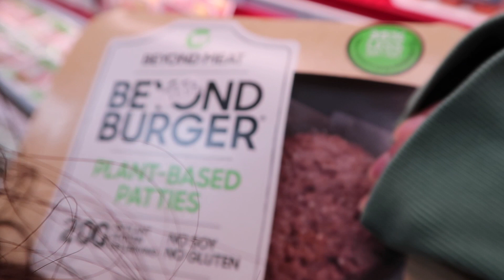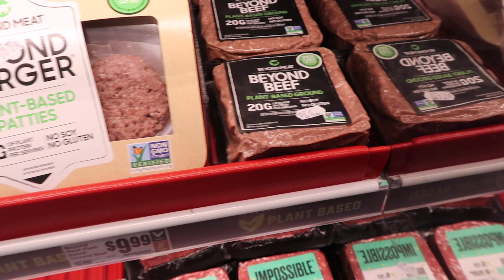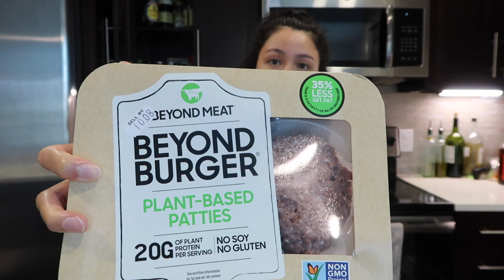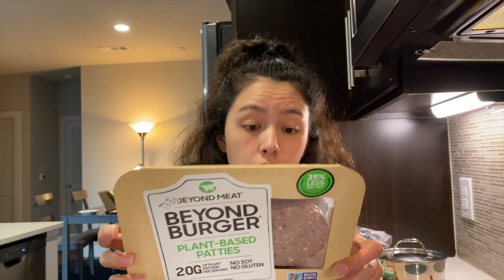前から気になってたアレ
Hello
みんながHappyになれるような動画をUPしていきます!!!

今回はずっと気になってた代替肉のレビューです
これから日本に進出する可能性もあるし、絶対に流行ると思う！
日本にはまだ未上陸だけど、アメリカでは普通にスーパーに置いてあるBeyond meat(ビヨンドミート)とImpossible(インポッシブル)を食べ比べてみました！

投稿したらわかるように、登録チャンネルとベルボタンを忘れずに☆
👍ボタンもよろしくお願いします!!!

☆SNS☆